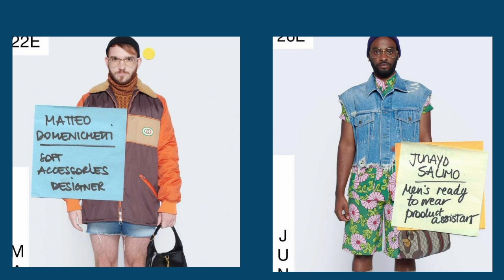COLECCIÓN GUCCI PRIMAVERA VERANO 2021 ⭐️⭐️⭐️⭐️⭐️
Hoy e Telas Divinas os vamos a mostrar la COLECCIÓN GUCCI PRIMAVERA VERANO 2021.
Ropa de hombre y ropa de mujer de Gucci. Estilismos nuevos para que te inspiren y saques tus propias ideas...

Muchas gracias a todos por seguirnos.
Hasta pronto y feliz costura!!

✅ Visita nuestra tienda de GUCCI en AMAZON.  🛍 🛍 🛍 🛒 🛒 🛒

Descubre la decoración más bonita para tu casa, especialmente seleccionada por nosotros.

Te va a enamorar!!